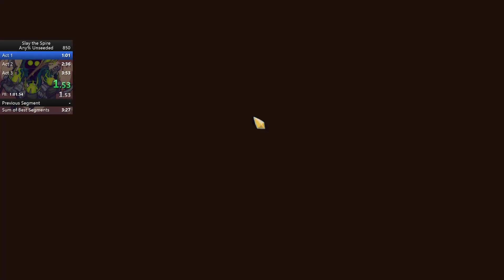Slay the Spire Watcher Any% 3:32 Speedrun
Holy moly this was an amazing run, all 3 acts went super smooth and the cards and relics were just about good enough to carry my shaky hands to victory!